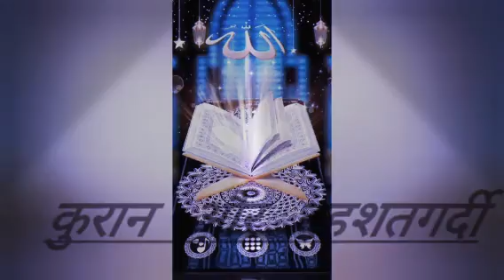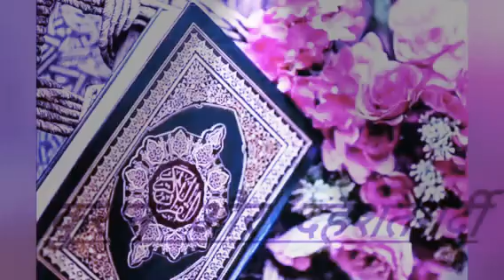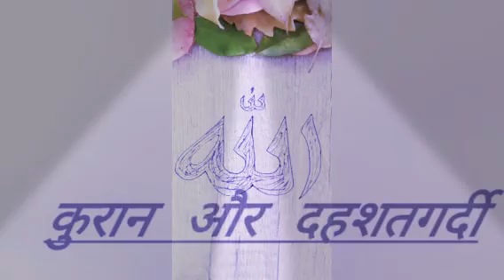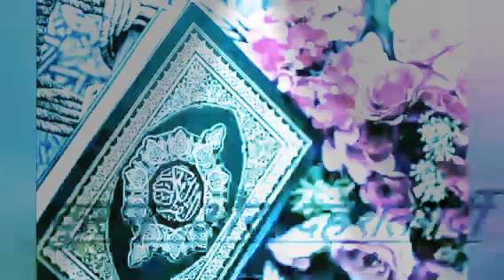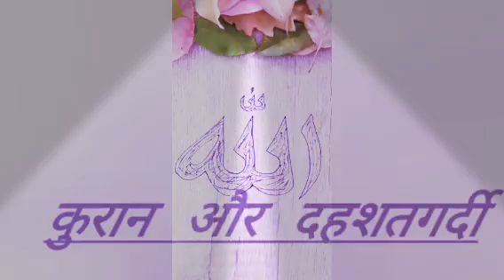Quran aur Dahshatgardi,kiya musalman dahshat gard hai, RA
Quran aur dahshat gardi
kiya masalman dahshat gard ho sakta hai
is video me jawab mil jaye ga